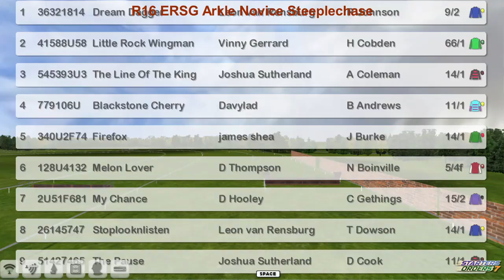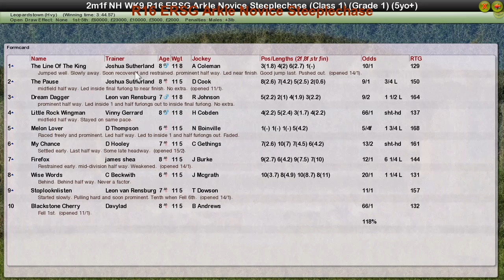NH WK9 R16 ERSG Arkle Novice Steeplechase